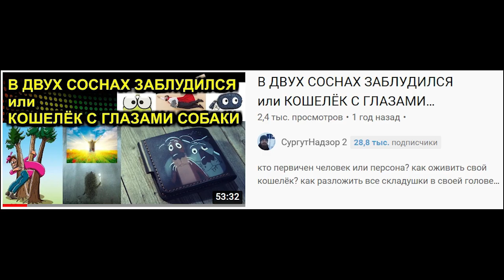Трейлер ПУТЬ САМООПРЕДЕЛЕНИЯ или РАЗОТОЖДЕСТВЛЕНИЕ ЧАСТЬ 1 2022.01.10 Сургут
разговор о первых пяти шагах на пути самоопределения

на ты или на вы?

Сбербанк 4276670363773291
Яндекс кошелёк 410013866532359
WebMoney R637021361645